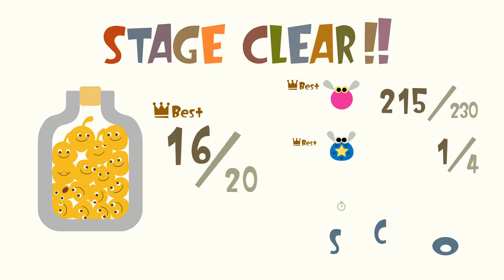LocoRoco Remastered (PS4 Pro) - Level 05 (Let's Play)